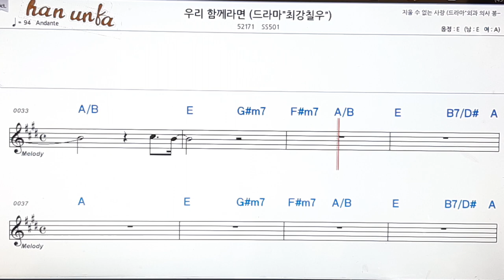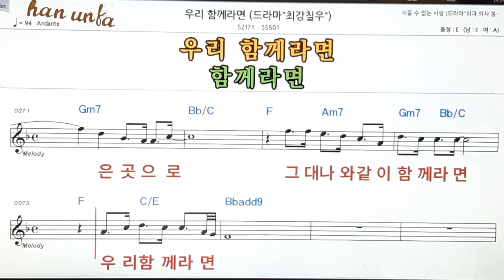우리 함께라면/SS501👍노래 반주, 코드 악보,가라오케💋Karaoke*Sheet Music*Chord*MR